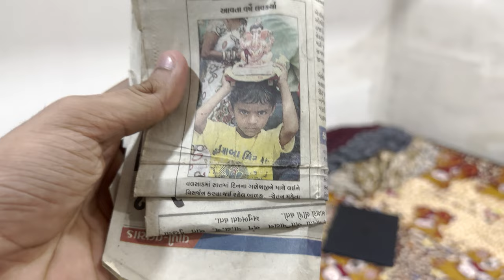Paneer jala diya 🤣🤦🏻 | Nightout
Paneer जला दिया 🤣🤦🏻 | Nightout

Please don't put copyright.